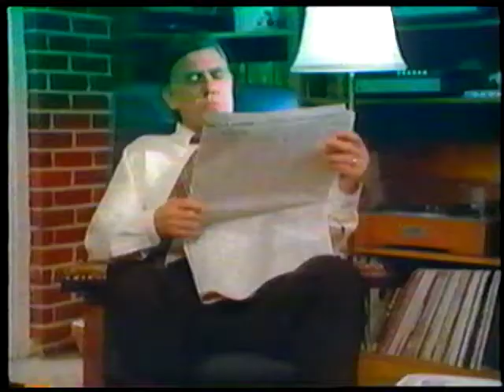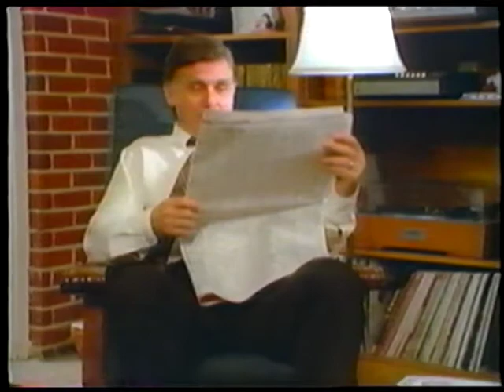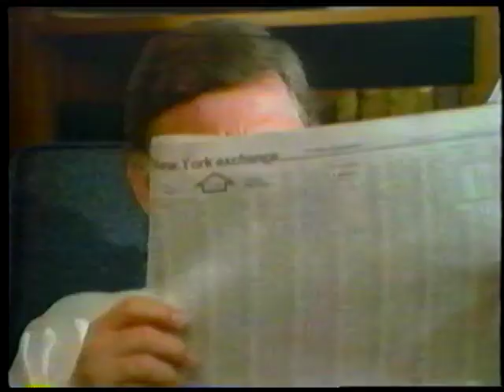"The Question" Part One Starring Les Milton!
Produced in Houston Texas 1982